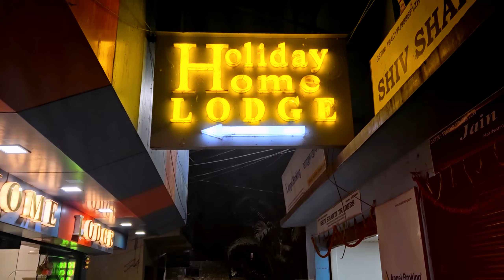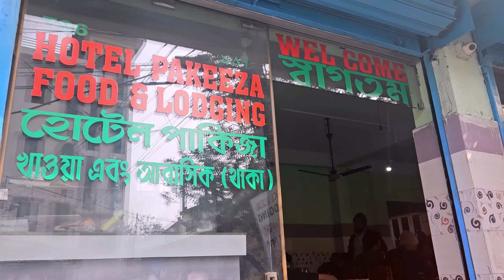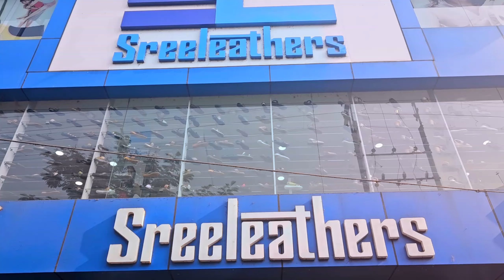বাংলাদেশ থেকে দার্জিলিং এবং সিকিম কম বাজেটে ট্যুর | Darjeeling & Sikkim Tour | Bangladesh to Sikkim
If the idea of travelling to North East hamlets, brings to your mind a vivid picture of the colonial hill station, embellished with rolling emerald green mountains in steep tiers, fluttering Tibetian flags against the backdrop of gigantic monasteries where lamas busy mumbling holy chants, and a handful of glittering lakes that holds a strong mythological significance, then what you have though is just a small clip art. The actual picture is far more stunning and alluring, however, the facts is that power of words can never comprehend the mysticism that this state possesses. Nowadays, many travellers and thrill seekers are heading to the hill station of North East, precisely Darjeeling and Gangtok, to seek a perfect holiday in serenity.

So, if you're a nature lover who wants to get soaked in the beautiful colours of Darjeeling and Gangtok then look no further and buy this delightful seven days and six-night travel package offered by Tour My India. This travel package lets you explore some of finest attractions of Darjeeling and Gangtok. You will be spending three nights each, in Sikkim and Darjeeling. Talking about Darjeeling, for the initial three days, apart from sinking in its natural beauty, you will be going for a sightseeing tour to places like Himalayan Mountaineering Institute, P.N. Zoological Park, Tenzing Rock, Tibetan Refugee self-help Centre, Tea Garden (outer view), Ropeway and Japanese Temple. Next destination on the itinerary is Gangtok and before even you reach this place, you will fall in love with the route that takes you there. Once you're soaked in the essence of Gangtok, we will get you to sightseeing tour of the city, which includes places like Tashi view point, Ganesh Tok, Hanuman Tok, Flower show, Cottage Industry and Handicraft Centre, Institute of Tibetology, Dro-dul Chorten, Enchey Monastery and Banjakhri Falls. Exploring these marvels is an experience of a lifetime. After collection all these memories, you will be transferred back to the railway station or airport.

If you wish to know more about this package, go through the itinerary mentioned below. Tour My India will also provide you with the option of customised package

ITINERARY
Itinerary

DARJEELING SIGHTSEEING
This morning, you will drive to Tiger Hill (8,400 feet) to chase the down and see the stunning view of the sun rising and throwing it pinkish glow on the landscapes. After spending some time at the tiger hill, you will embark on a drive to the hotel via Ghum Monastery, which famed for its 15-feet high statue of "Maitreya Buddha" and Batasia Loop, famous for its war memorial. Enjoy scrumptious breakfast at the hotel and then go for the city sightseeing tour. As per the itinerary, today you will be visiting Himalayan Mountaineering Institute, P.N. Zoological Park (Thursday closed), Tenzing Rock, Tibetan Refugee self-help Centre (Sunday closed), Tea Garden (outer view), Ropeway and Japanese Temple. Evenings will be free for leisure. Stay and enjoy dinner at Darjeeling.

MIRIK EXCURSION (49 KM / 2 HOURS ONE WAY)
This day will be dedicated to Mirik excursion, a tiny hamlet, which is approximately 58.2 km from Darjeeling. On your journey to Mirik, you will be making your way through Indo-Nepal Border. Further, you will be visiting the Mirik Lake (4,902 feet), Sumendu Lake, Cardamom plantations and Tea Estates. At Mirik Lake, you can enjoy boating or horse riding. In the evening return to the hotel for overnight stay and dinner.

DARJEELING – GANGTOK (100 KM / 4 HOURS)
This morning after breakfast, drive to Gangtok (5,500 feet), which is 100 km from Darjeeling. View of lush green mountains and bubbling brooks will greet you at every turn. In the evening, you will be transferred to hotel on arrival at Gangtok, acclimatize to the weather, followed by an overnight stay.

In the morning, after breakfast, go for a city sightseeing tour. Going by the itinerary, today, you will be visiting Tashi view point, Ganesh Tok, Hanuman Tok, Flower show, Cottage Industry and Handicraft Centre, Institute of Tibetology, Dro-dul Chorten, Enchey Monastery & Banjakhri Falls. Thereafter, you will be transferred to Gangtok hotel for overnight stay and dinner.

EXCURSION TO TSOMGO LAKE & BABA MANDIR
After breakfast, you will visit Tsomgo Lake (12,400 feet), a high-altitude lake that is sacred to both Hindus and Buddhist. According to the legends, Buddhist used to monks study the colour of lake's water to predict the future. Thereupon, you visit the Baba Mandir, which is approximately 55 km from Gangtok. Later continue to drive to Gangtok hotel for dinner and overnight stay.

P.S.: In the case of a landslide, Tsomgo Lake will remain closed, but a visit to the alternate place will be provided.

After breakfast drive to Bagdogra airport or NJP railway station for reaching your onward destination.